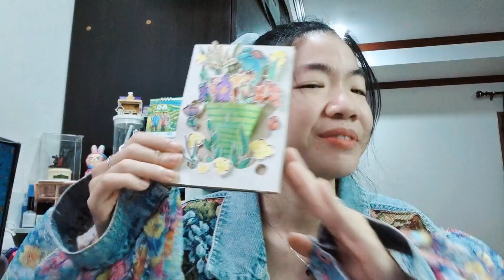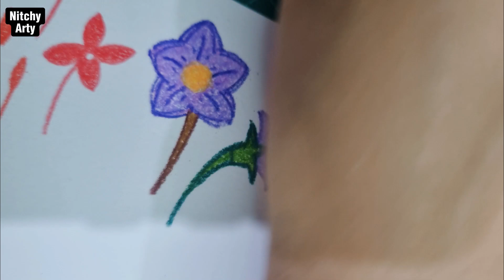How to | การ์ดดอกไม้ ปัจฉิม | NitchyArty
ณิชชี่ชวนมาทำการ์ดงานปัจฉิม  ใครๆก็ทำได้ง่านนิดเดียว
Hi ทุกคน ณิชชี่ชวนมาทำการ์ดดอกไม้ ใครๆก็ทำได้ง่านนิดเดียว เราตื่นเต้นมากๆกับผลงานชิ้นงานนี้ และดีใจมากๆที่จะแบ่งปันงานDIYให้ทุกคนได้ดูกัน
เรามีความเชื่อว่า ศิลปะมีอยู่ทุกที่รอบรอบตัว หรือทุกอย่างคือศิลปะ เราแค่ต้องการนำเสนอแนวคิด จินตนาการ และศิลปะผ่านมุมมองของเรา “เพียงคุณเปิดใจให้ศิลปะ เราก็ความสุขใจมากๆแล้ว ” สนุก ยิ้ม เล่น และ เรียนรู้ไปด้วยกันนะคะ
NitchyArty
(ณิชชี่ )

 ▫️เฟสบุ๊ค :
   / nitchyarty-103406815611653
 ▫️Line​: